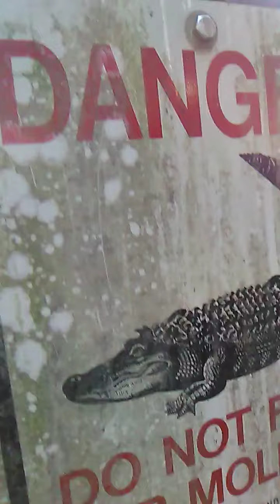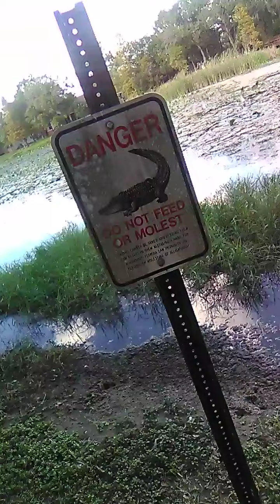Gator sign by nursing home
Alligator sign beware